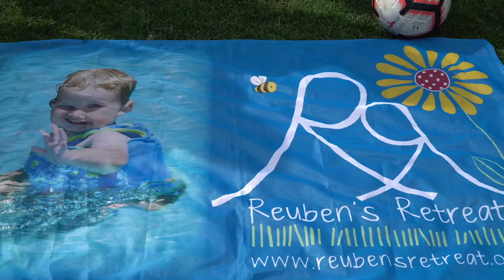The MSC Cup 2019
The MSC Cup returns to Chelsea’s Stamford Bridge stadium in May 2020